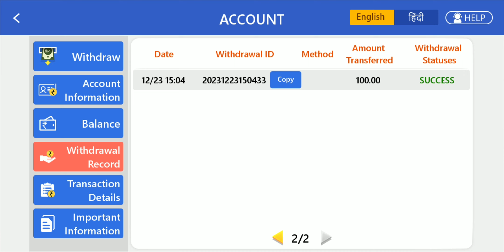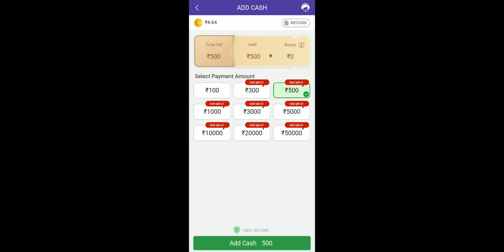Teen Patti Real Cash Game | Teen Patti Se Paisa Kaise Kamaye | Top 3 Teen Patti Earning App | Rummy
app link:
Refer And Earn

▬▬▬▬●Related 🔍 Searching●▬▬▬▬

l
teen patti me paise kaise kamaye
best teen patti earning app 2024
real cash teen patti
teen patti

teen patti real cash
3 patti real cash game
teen patti real cash game download
happy teen patti

mr.recover
mr.recov
mr.recover
mr.recover
rabbu gaming
rabbu g
rabbu gaming
master x
master x
ma
casino rider
casino rider
casino rider
casino rider
nfx bhunesh ff
nfx bhunesh ff
nfx bhunesh ff
nfx bhunesh ff
nfx bhunesh ff
team power lif
babu bhaiya
babu bhaiya

earning app
happy teen patti
best earning app
teen patti

3 patti real cash withdrawal
teen patti cash withdrawal
teen patti withdrawal
happy teen patti
teen patti real
teen patti real cash withdrawal game
3 patti
real teen patti app
teen patti
teen patti withdraw
3 patti app withdrawal
3 patti cash game
3 patti games
3 patti me paise kaise kamaye
3 patti real money game
3patti go
bappa rummy
3 patti app withdrawal kaise kare
3 patti app withdrawal upi
3 patti app withdrawal problem
3 patti app withdrawal real or fake
3 patti app withdrawal phonepe
3 patti app withdrawal 100
3 patti app withdrawal tamil
3 patti app withdrawal kaise kare upi se
3 patti app withdrawal account
3 patti app withdrawal
3 patti withdrawal
3patti withdrawal
3 patti app withdrawal 2024
3 patti mania app withdrawal
teen patti withdrawal
teen patti get app withdrawal
3 patti app withdrawal problem
3 patti app withdrawal account
3 patti real withdrawal
3 patti cash withdrawal
3 patti live withdrawal
3 patti lucky withdrawal
teen patti go withdrawal
3 patti app withdrawal kaise kare
3 patti lucky app withdraw
teen patti withdrawal
teenpatti not withdrawal
teen patti app withdrawal
teen patti get withdrawal
3 patti withdrawal
3 patti withdraw
3 patti cash withdrawal
new teen patti real cash withdrawal